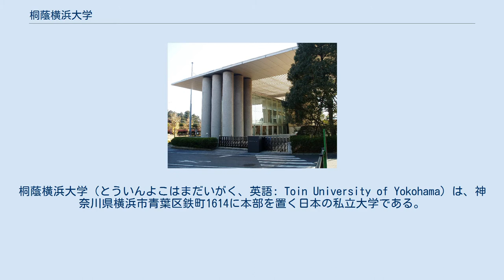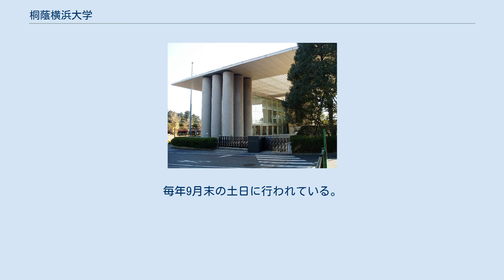桐蔭横浜大学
桐蔭横浜大学（とういんよこはまだいがく、英語: Toin University of Yokohama）は、神奈川県横浜市青葉区鉄町1614に本部を置く日本の私立大学である。
1988年に設置された。
大学の略称は桐蔭大（とういんだい）、桐蔭横浜大（とういんよこはまだい）。
 大学の前身は桐蔭学園工業高等専門学校である。
大学設立当初は工学部のみだったが、現在では法学部、医用工学部、スポーツ健康政策学部がある。
 法学部は公務員・法律専門職、警察官や消防官、企業ビジネス関連、一部の教職関連の免許状・資格を、医用工学部は医療職の臨床工学技士や臨床検査技師などの資格を、スポーツ健康政策学部は一部の教職関連やスポーツ関連の免許状・資格を目指すことができる。
 社会連帯を基調とした、義務を実行する自由人たれ。
 学問に徹し、求学の精神の持ち主たれ。
 道義の精神を高揚し、誇り高き人格者たれ。
 国を愛し、民族を愛する国民たれ。
 自然を愛し、平和を愛する国際人たれ。
 すべてのことに「まこと」をつくそう 最後までやり抜く「強い意志」を養おう 上記の精神を具体化した、「個の充実」「実務家養成」「開かれた大学」「国際交流」の4つの柱を特色とし、一人ひとりの「専門性を高める」ことを大きな目標に掲げている。
 2017年度時点で大学・大学院にある学部・学科。
 大学 大学院 創立時にあった学部学科 工学部（1999年4月学生募集停止） 1999年時にあった学部学科 工学部改組（第一次）時にあった学部学科。
 工学部 2005年時にあった学部学科 工学部改組（第二次）、医用工学部開設時にあった学部学科。
 工学部は2010年4月学習募集停止。
 工学部 医用工学部 メモリアルアカデミウム 燦爛祭（さんらんさい）と称し、学生による飲食販売の模擬店が残されている。
毎年9月末の土日に行われている。
 国内 国外 国際・学術交流等協定校